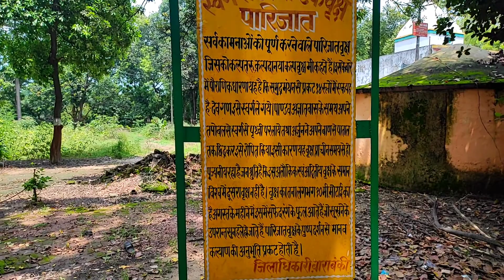Parijat - The Tree of Heaven |Barabanki | LifeXplod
If you want to be a part of my videos send your own video saying, "Hi my name is (your name), I'm from (your city) " If you like this video please Like Share and Subscribe to Life Xplod " to